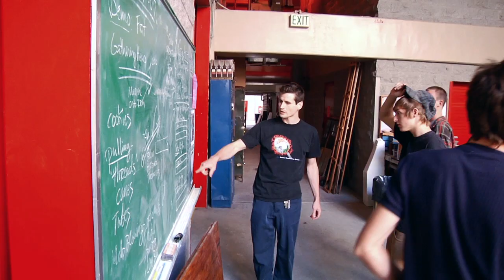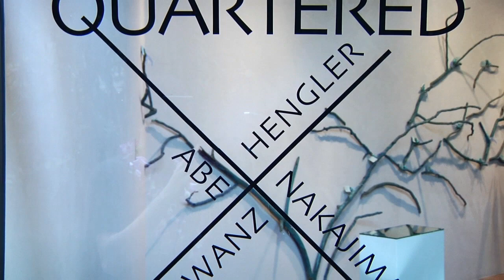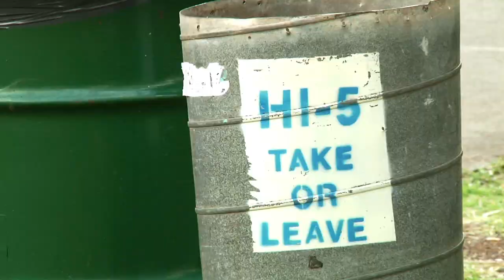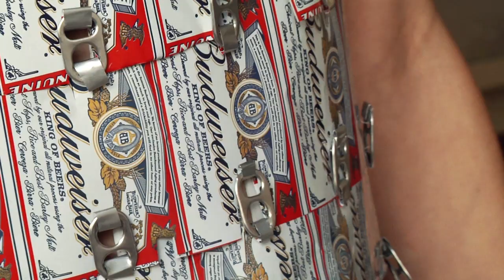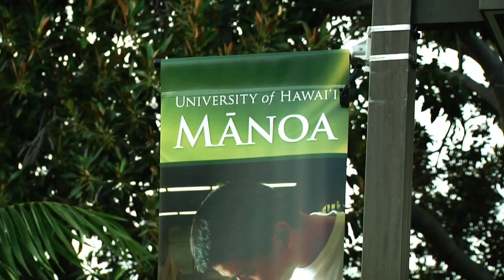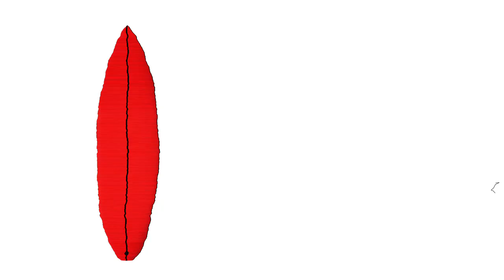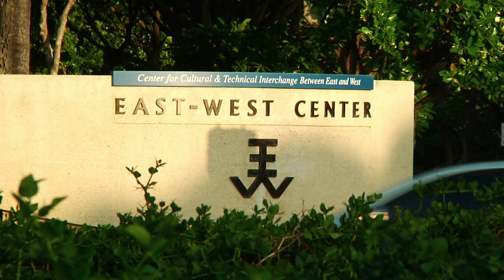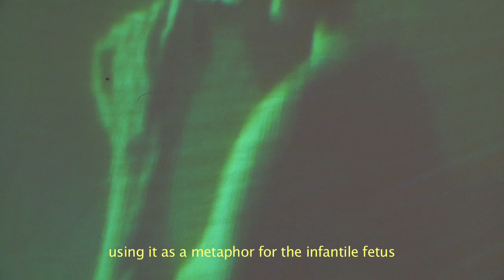Art at Will presents Hawaii part 1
Follow Flynn Helper as he goes to the University of Hawaii to be a visiting artist in their glass department.